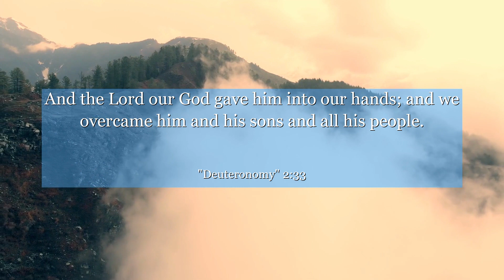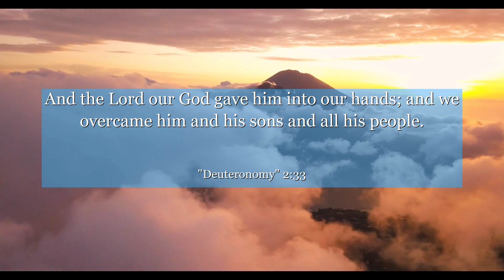Deuteronomy 2:33 And the Lord our God gave him into our hands; and we overcame him and his sons and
In Deuteronomy chapter 2: verse 33, we find a powerful lesson on perseverance and resilience. This verse depicts the Israelites facing daunting challenges as they journey towards their promised land. Despite the fierce opposition they encounter, they remain steadfast and determined. This verse teaches us the importance of unwavering faith in the face of adversity, reminding us that with determination and trust, we can overcome any obstacle in our own lives. Let this verse inspire you to stay strong, believe in yourself, and keep pushing forward, knowing that victory awaits those who never give up.